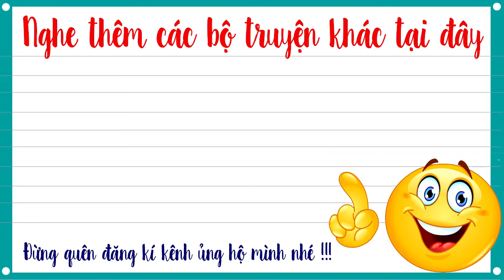Truyện tiên hiệp full – Cuồng đế tu chân giới tập 14 – Linh Khí Phi Kiếm - Mc Tuấn Anh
Truyện tiên hiệp full Cuồng đế tu chân giới là Truyện tiên hiệp audio do Mc tuấn anh diễn đọc, một câu chuyện hay và hấp dẫn, hứa hẹn mang lại cho các bạn rất nhiều cảm xúc.
-Trọn bộ Tiên hiệp Cuồng đế tu chân giới Full tại đây
-Trọn bộ Tiên hiệp Tu tiên chi đạo Full tại đây
-Trọn bộ Tiên hiệp Đấu Thần đại lục Full tại đây